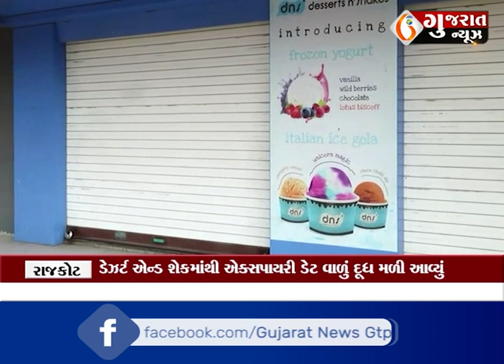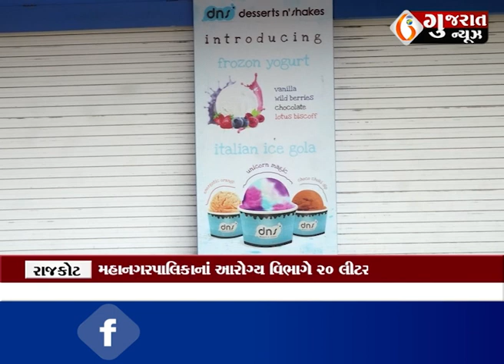રાજકોટ : યાજ્ઞિક રોડ પર ખ્યાતનામ DNS પર આરોગ્ય વિભાગની તવાઈ, એક્સપાયર થયેલો દૂધનો જથ્થો ઝડપાયો...